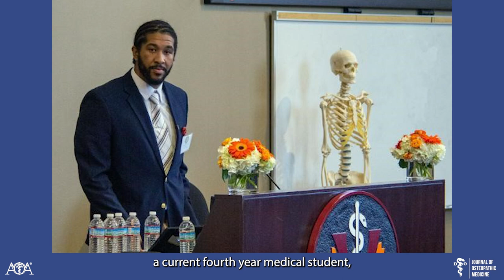JOM Article, Recommendation Letters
In this study from the AOA's Journal of Osteopathic Medicine, researchers dive into the relationship between recommendation letters and the concerning decrease in diversity within the medical field.